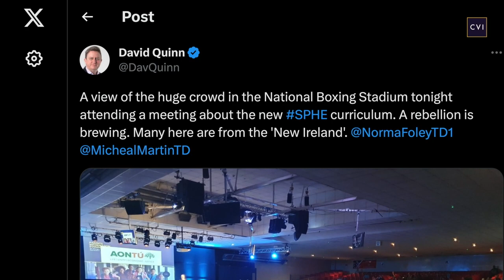SPHE - Changes in Curriculum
Parents Information Evening organized by Christian Voice Ireland